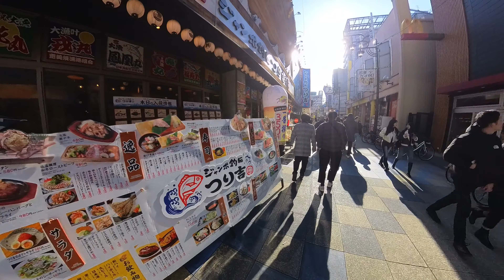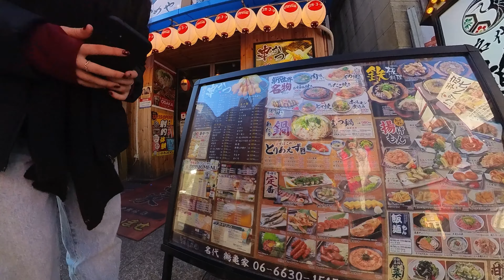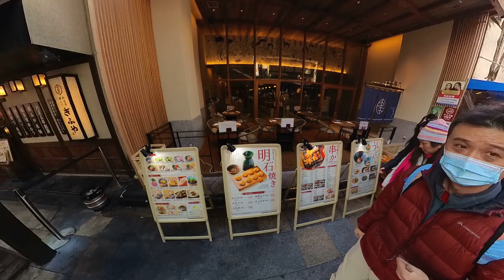Japan tour - PART 5 (OSAKA, Kuromon, Shintennoji, Tsūtenkaku, Shin Sekai "New World")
Dec-2023 to Jan-2024

00:00 Hotel Abitare Namba-West

00:21 Kuromon Ichiba Market

02:37 Shitennoji temple

06:50 Tsūtenkaku

07:18 Shin Sekai "New World"